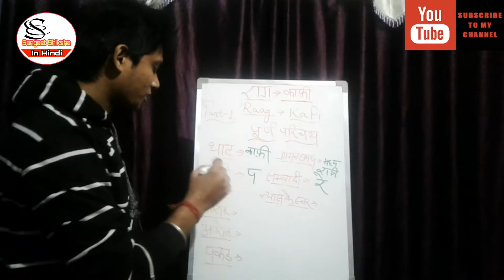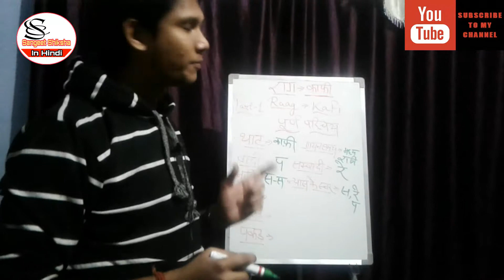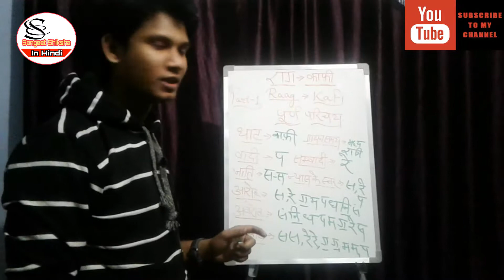Raag Kafi || जानिए राग काफ़ी का पूर्ण परिचय और कुछ रोचक जानकारी भाग १ | Raag Kaafi Parichay 1